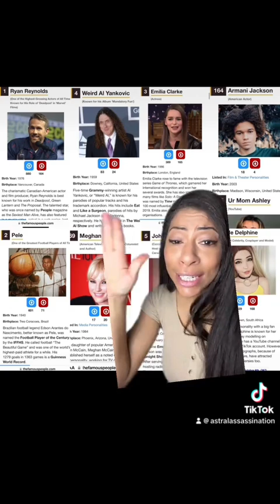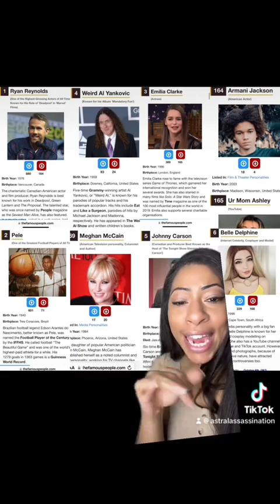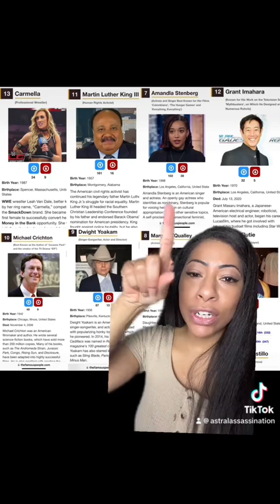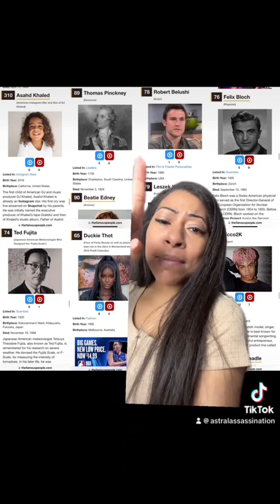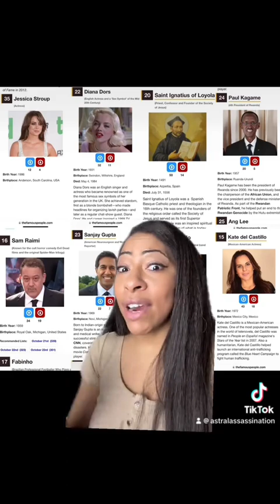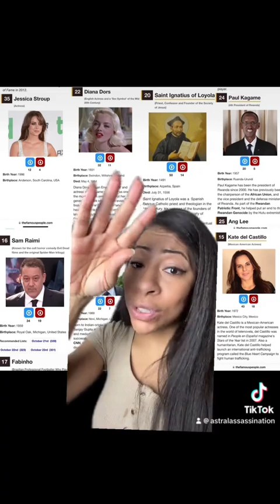Part 2 October 23 birthday decode